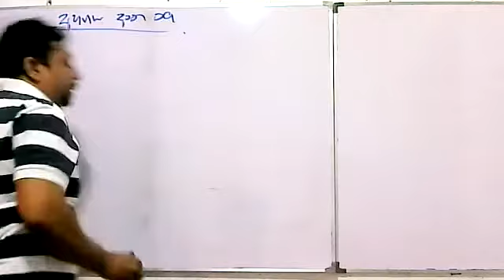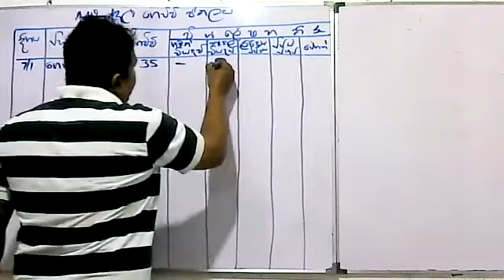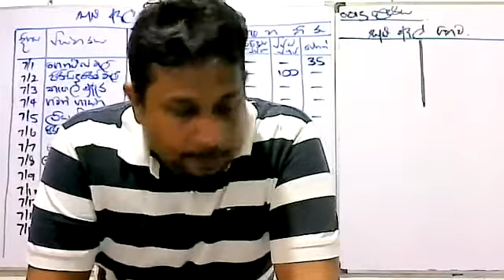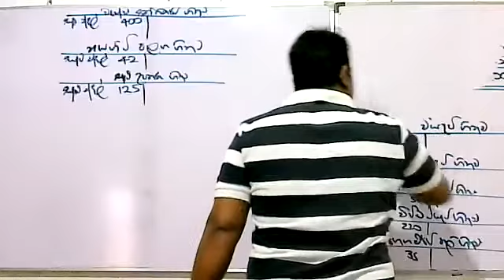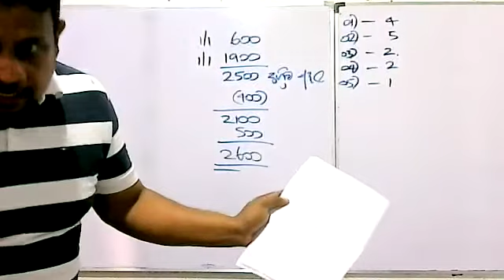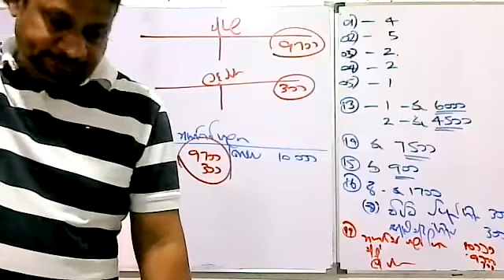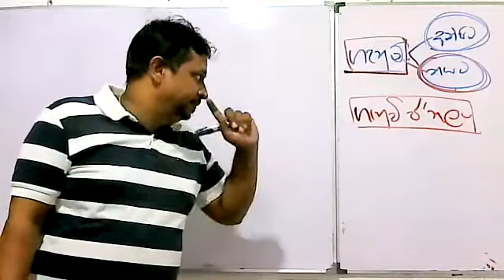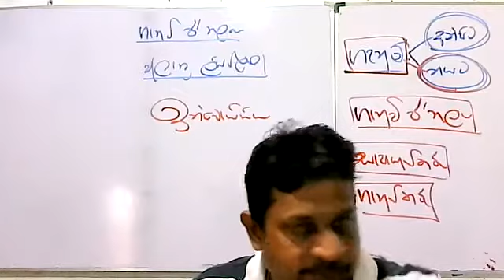2022 A/L Accounting Revision-Petty Cash Payment Journal-Question No.09 (31/08/2021)